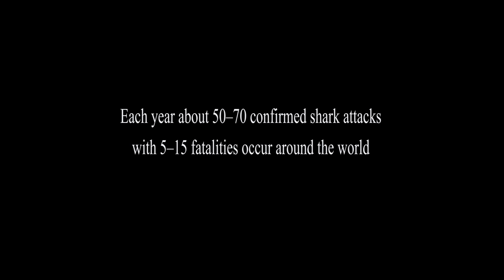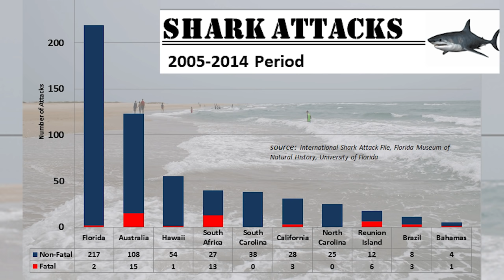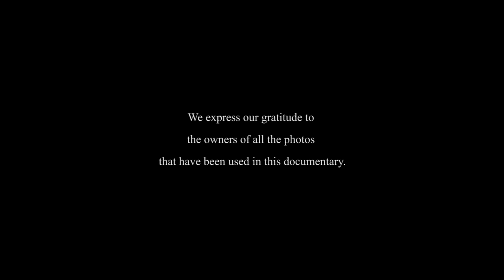Shark Whisperer, Great White Shark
We all have the moments in our lives, which have dramatically transformed us - our vision of the world and, what is more important, have changed our own perception of life. For ourselves these moments were our encounters with sharks. They have changed everything - our moral, our vision of the world, our behavior, our values and purpose of our very existence. Our appreciation, passion and love of the planet Earth and Her inhabitants has grown up to a great degree. Such transformation was not easy and the people, with whom we are sharing our passion, know this. We tried to condense our love of our planet Earth into a short documentary about sharks - the most misunderstood, mistreated and often hated Earthlings. We all grew up believing the image of the Great White Sharks as the deadliest and most dangerous of animals in the ocean, killer sharks in brief. These beliefs are so far from the reality!

Please watch Documentary 'The Dark History of Killer Whale Captures' A chronological documentary ranging from the 60s to present briefly describes kidnapping of orcas from their natural habitat. A more detailed is the information about capturing of orcas in Russia, the only country where it’s currently practiced.